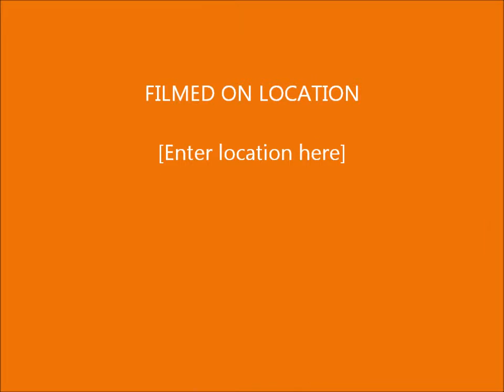Sarah cat dog